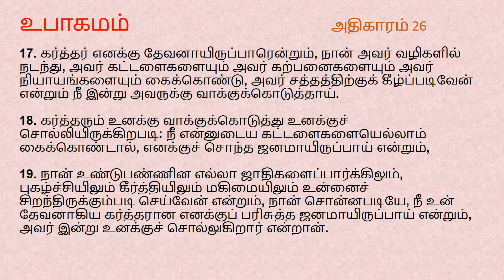Deuteronomy Chapter 26 | Tamil Audio Bible